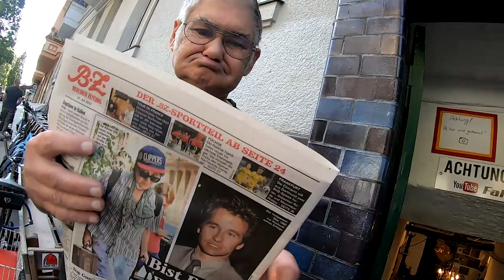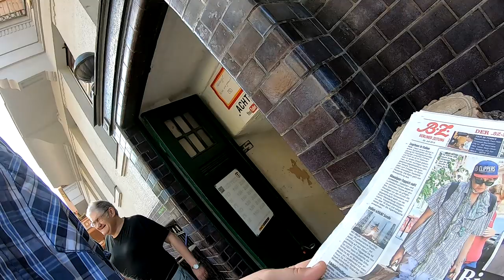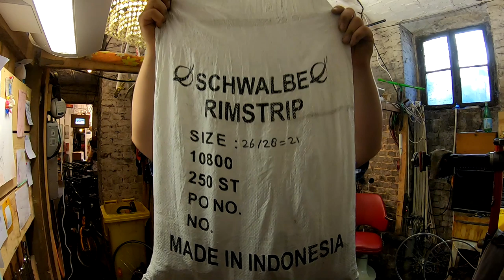ein Sparta Hollandrad mit gebrochenem Rahmen wird von Anouk geschrottet # 811 Tommys Vlog´s